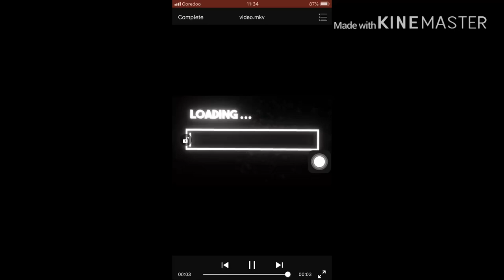HOW TO OPEN A RED WINE WITHOUT A CORKSCREW:Idol Ko Si Kap